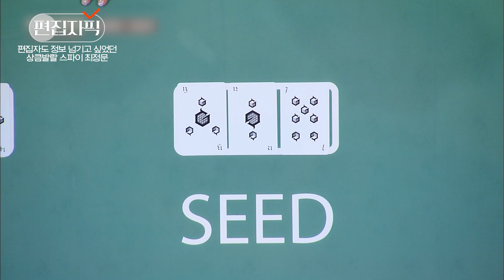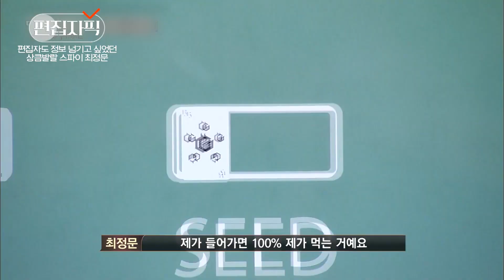[더지니어스4] 시드포커 | 덕분에 더 쫄깃했던 지니어스, 생존 욕구가 강한 최정문의 이중스파이 전략? | 편집자픽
tvN [더 지니어스: 그랜드 파이널]